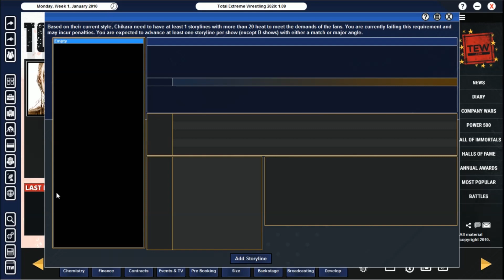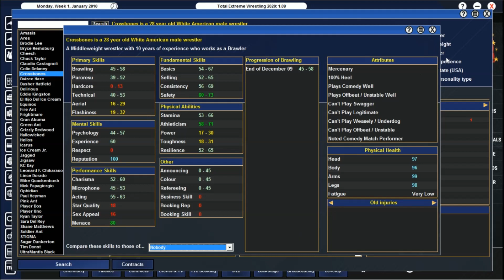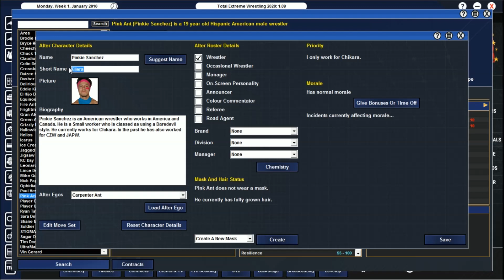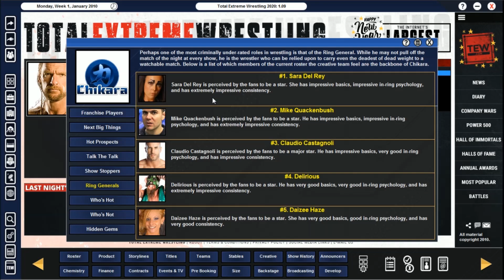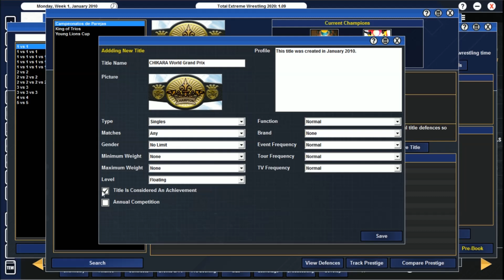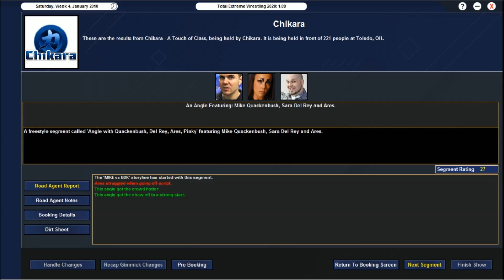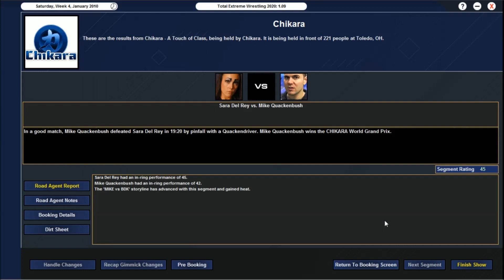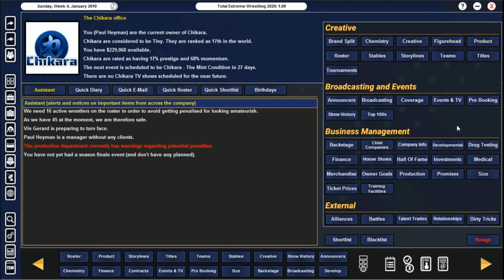TEW 2020 │ Chikara │Épisode 1 │ Et c'est parti!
Voilà, début d'une deuxième série suite à vos votes! On verra si ça sera un succès ou un échec sur toute la ligne, mais on démarre cette partie de Chikara avec quelques nouveaux visages et une continuité avec les personnages déjà existant!